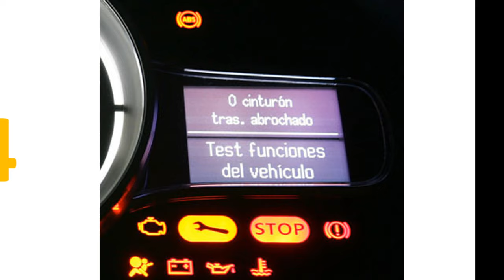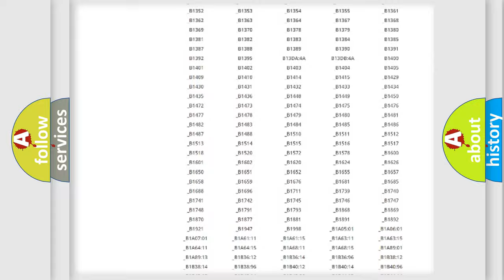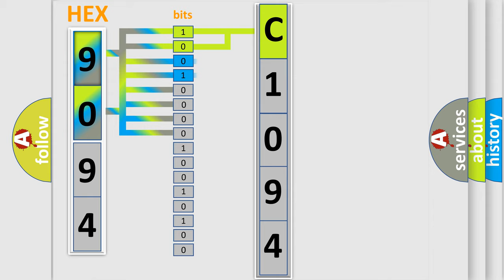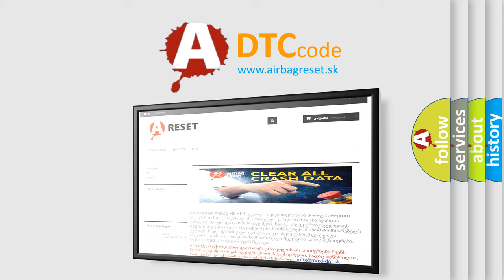DTC Suzuki C1094 Short Explanation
Contents:
0:21 Basic DTC analysis according to OBD2 protocol standard.
1:48 Insight into programming
2:58 A diagnostically understandable description of the Diagnostic Trouble Code
3:05 Basic error definition

Make:
Suzuki
Code:
C1094
Definition:
Message Counter CRC Fault In Airbag2 From Occupant Restraint Controller - Value Of Signal Protection Calculation Incorrect
Description:
Treat this DTC as a INVALID DATA DTC when performing the COMMUNICATION DIAGNOSTIC PROCEDURE.